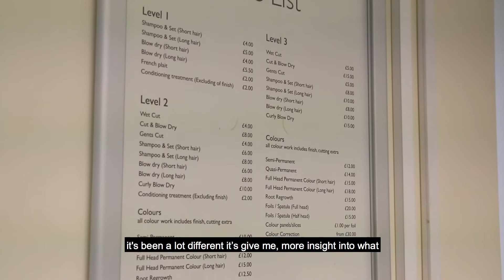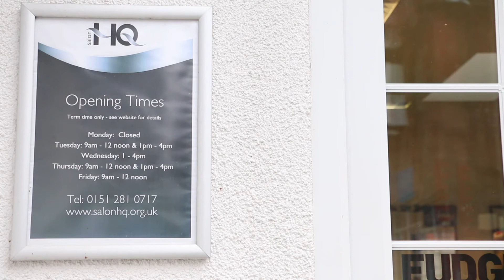Students talk about Hairdressing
Students talk about what it's like at Greenbank College.